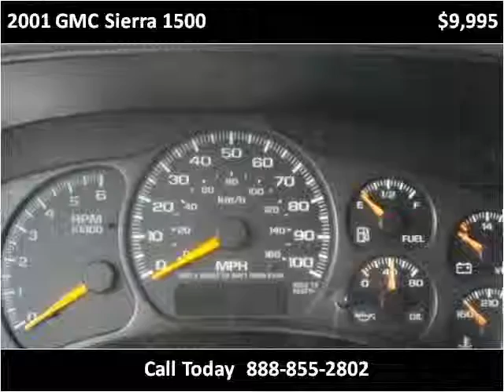2001 GMC Sierra 1500 available from The Bay Auto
This 2001 GMC Sierra 1500 is available from The Bay Auto.